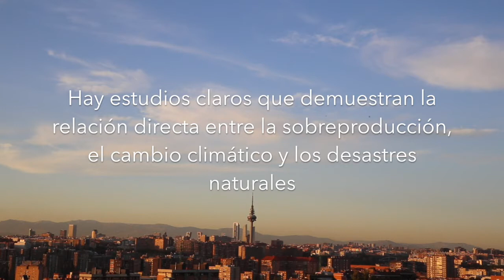“Los desastres naturales también son sociales”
La sobreproducción derivada de la actividad humana, genera consecuencias negativas sobre el medio ambiente que a su vez se traduce muchas veces en desastres naturales producidos por la deforestación, el calentamiento global, la contaminación atmosférica, entre otros.
Esto, indudablemente, tiene un impacto demoledor en los países afectados, pero sobretodo en los del hemisferio sur que son los que se están viendo más perjudicados, ya que son más vulnerables para hacer frente al desastre cuando se produce y a la posterior recuperación económica de las comunidades que lo sufren

Belen de la Barrera Massieu
Festival de Clipmetrajes de Manos Unidas